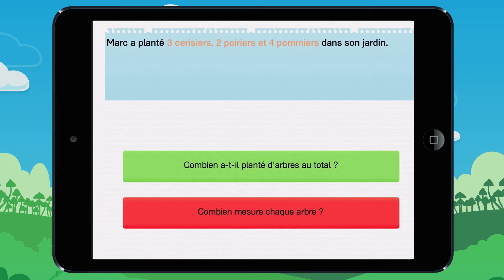Vidéo 12 Complète cet énoncé Exemple3